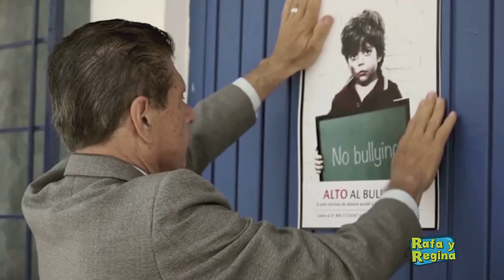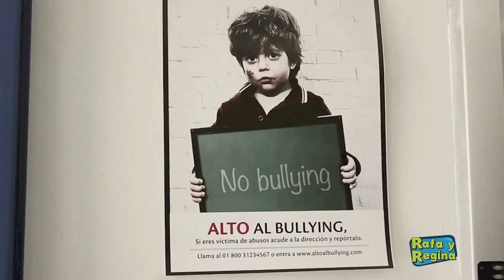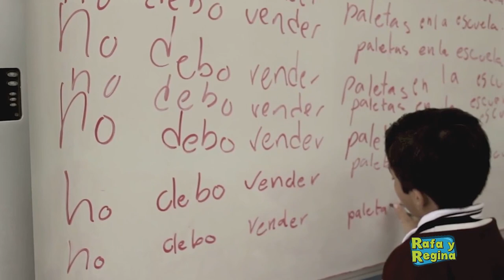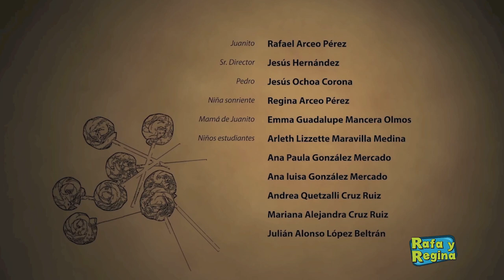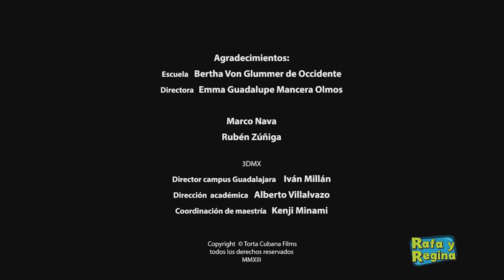Puente - Rafa y Regina